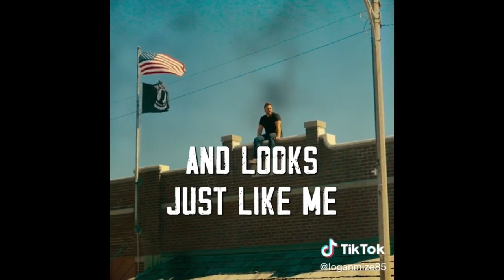Happy B day ￼